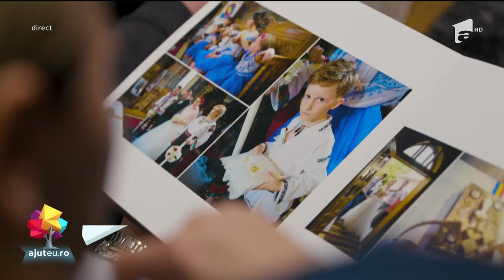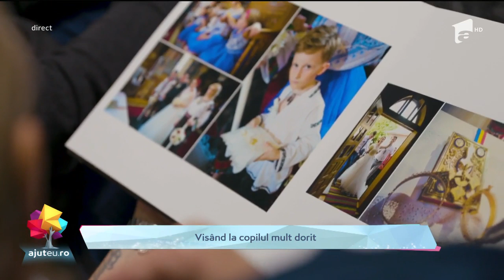Ajut eu: Infertilitatea, o boală greu de învins! Georgiana și Ciprian își doresc cu ardoare un copil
Se apropie poate cea mai frumoasă sărbătoare din an. Momentul acela când toată lumea aşteaptă să descopere sub brad darul visat de la Moş Crăciun. Pentru doi tineri din Suceava, există un dar mai presus decât orice. Un copil. Să devină părinţi e dorinţa lor cea mai mare. De fapt, să găsească medicul potrivit care să le spună AJUT EU şi să le împlinească acest vis.
Redescoperă bucuria de dărui!
Intră pe şi găseşte un caz care are nevoie de sprijinul tău. Împlineşte o dorinţă, spune AjutEu!
O campanie începută de noi, continuată de tine! Implică-te!